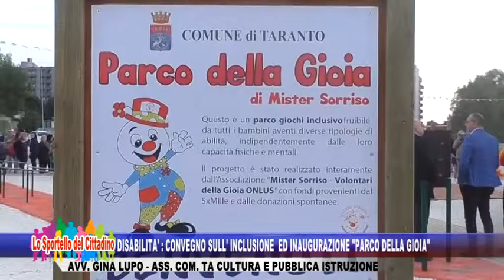Disabilità: convegno sull'inclusione ed inaugurazione "Parco della Gioia" - Intervista all'Avv. Lupo